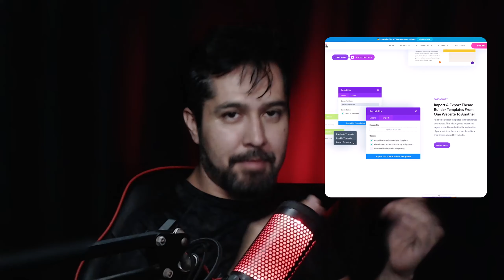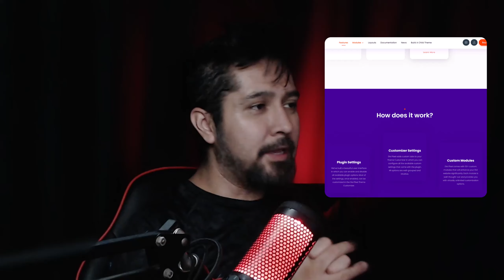Aprende Divi Creando una 【 Invitación Digital 】 - 01 - Presentación del Curso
Con este curso dominarás Divi partiendo desde cero y lo mejor es que el aprendizaje que obtendrás será realizando una invitación digital, con lo cual tendrás las bases necesarias para poder iniciar tu negocio.

La creación de invitaciones digitales está en crecimiento, y tu puedes ser de los afortunados generando ingresos desde casa haciendo uso de este conocimiento.

Algunos de los temas que aprenderás dentro de este curso son:
* Conoce los elementos de configuración de divi
* Conoce el entorno del instalador desde el diseñador
* Instala plantillas seleccionando la que mas se adecue a tu proyecto
* Edita elementos
* Personaliza cabeceras, pies, etc
* Conecta con bases de datos e integra datos dinámicos
* Aplica variantes.

Sumado a esto, obtendrás GRATIS una llave divi forlife y divi pixel forlife, con lo cual podrás acceder a mas de 2000 plantillas y cientos de recursos que darán un nivel mas profesional a tu sitio web, a demás de obtener las actualizaciones de este gran constructor de por vida.

Este curso podrás adquirirlo dentro de la sección Platinum de Cursos Gratis. o próximamente: obtenerlo por un pago único dentro de nuestro sitio oficial: cursosenlinea360.com o en hotmart.

No esperes más, aprovecha obteniendo aprendizaje e iniciando con un proyecto bien redituable.